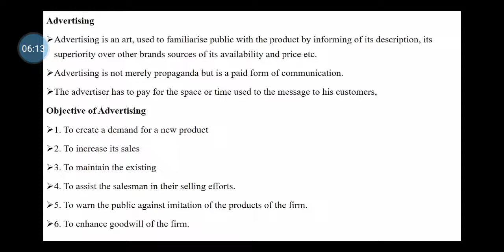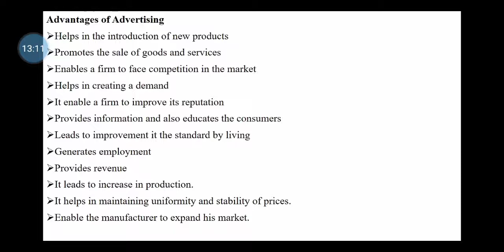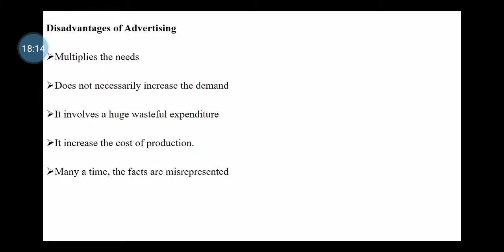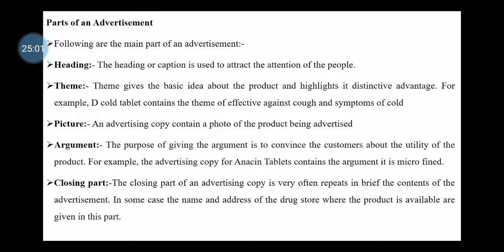Sale promotion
Introduction of Advertising, Objectives of Advertising, Advantages of advertising, Disadvantages of Advertising, parts of an Advertisement